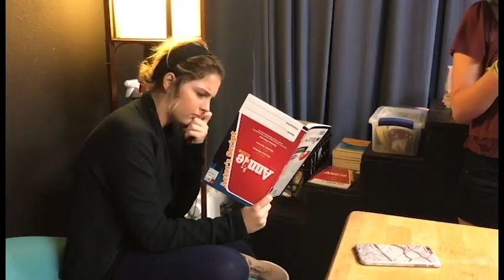HEATHERS THE MUSICAL: MEET THE CAST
Meet our cast (full house style!)